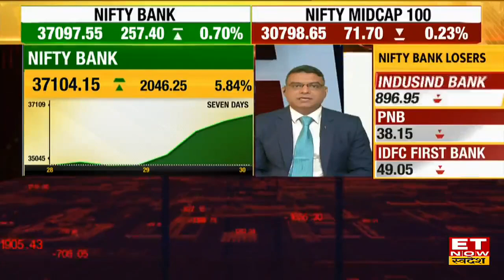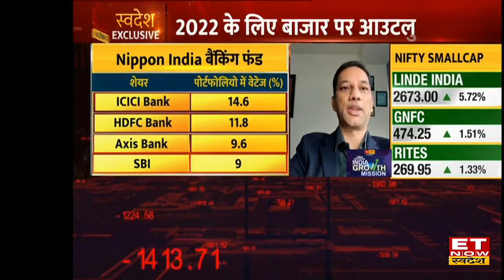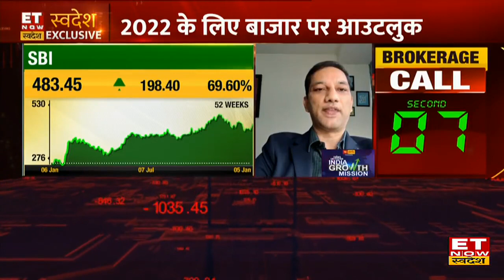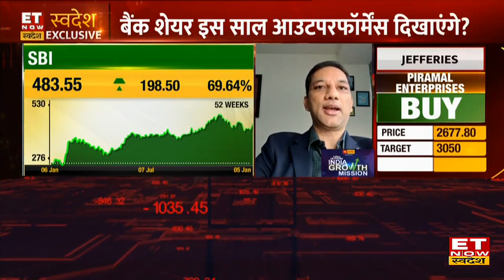किन Sectors में लगाएं पैसे, कहां से बचें, देखिए Vinay Sharma से खास बातचीत। ET Now Swadesh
दुसरी लहर का बैलेंस शीट पर ज्यादा असर नहीं देखने को मिल रही है। बैंक शेयरों के लिए क्या हैं बड़े ट्रिगर ? टेक्नोलॉजी बैंकों में निवेश का बड़ा पैमाना। बैंकिंग सेक्टर में रिकवरी के संकेत दिख रहे हैं। कोरोना वायरस के कारण सर्विस सेक्टर पर असर दिखा हैं। ग्रोथ वापस आने से कॉरपोरेट लोन में बढ़ोतरी होगी।